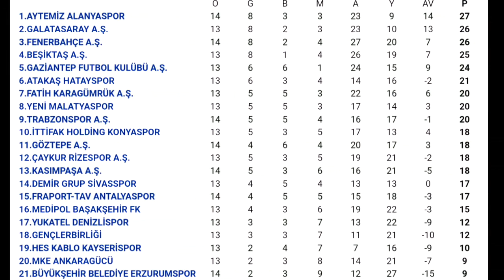Trabzonspor - Galatasaray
Süper Lig 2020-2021 sezonu 15. hafta maçı öncesi bazı bilgiler.